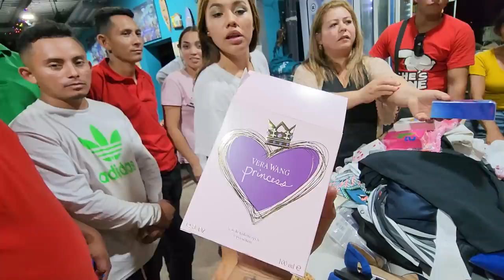Ahora si Deisy le trajo regalo a la Chickin. Valdo se emocionó con el vestido de Johana.